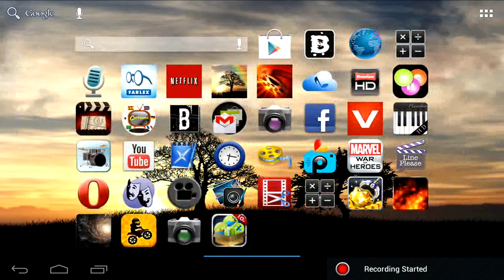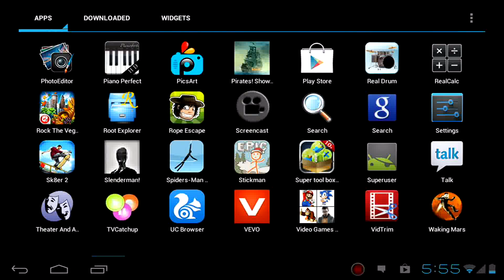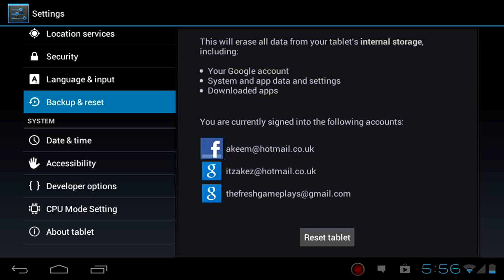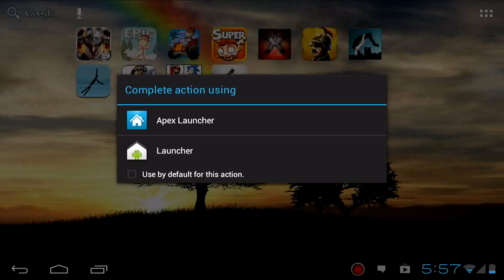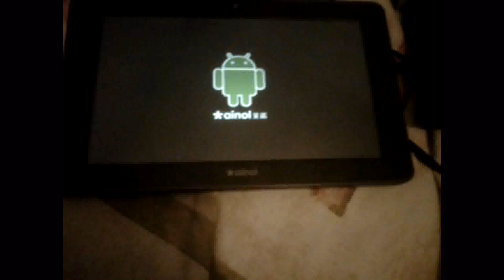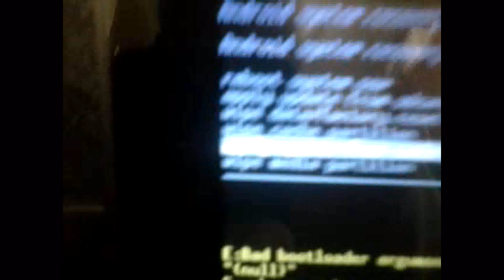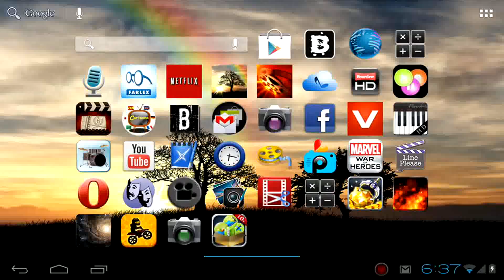How To Fix: 'Unfortunately The Android Process Media Has Stopped'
In this video i am going to show you how to fix unfortunately the process android.process.media has stopped. which keeps popping fluently while using the android phone or tablet. I am going to show you three simple steps how to fix it. Hope it helps :D

And if you have any problems just comment under this video or inbox and i will try to get back to you as soon as possible.

If you have any problems with other stuff please comment or message me through youtube or my facebook page and i will try to create a video to help you with the problem ...

IF your having problem with wiping the the cache or the media or if the wipe media partition is not there on ainol novo 7 elf 2, aurora 2, mars and tornado follow this